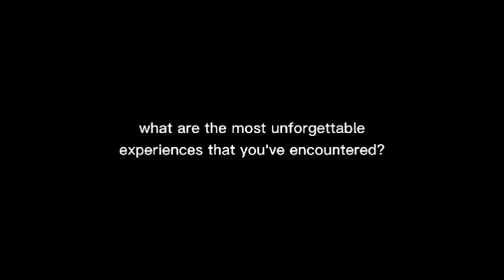Tips for Geodetic Engineering Students - with my life as a student (partially bisaya)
I'm a second year Geodetic Engineering student at Visayas State University and here are tips and my life as a student